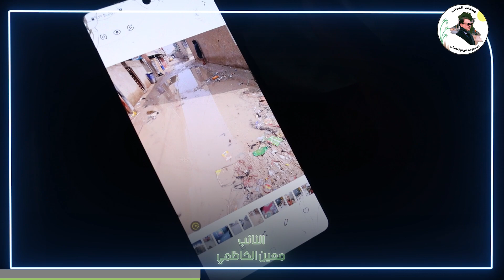الكاظمي يدخل مدينة الدوانم ليلاً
الصفحة الرسمية للنائب معين الكاظمي على فيسبوك